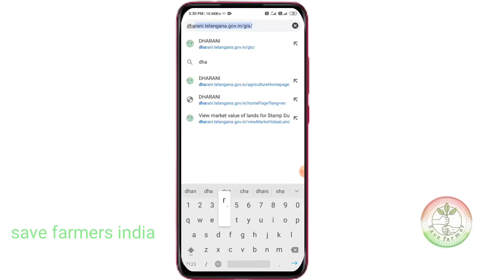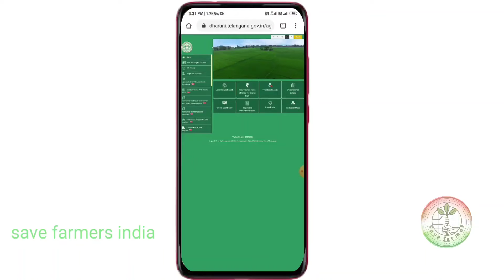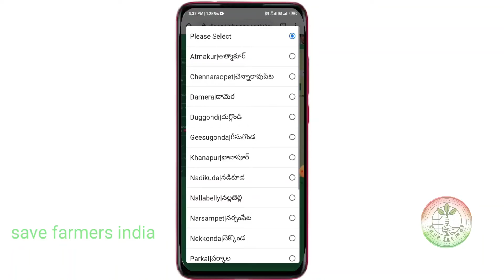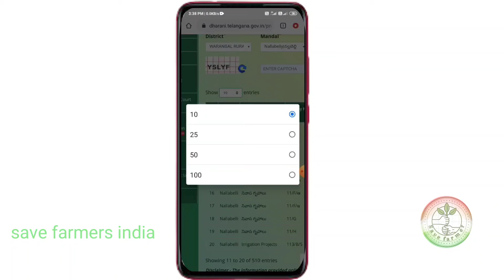Prohibited land details in telangana | prohibited land list in village | Save farmers India